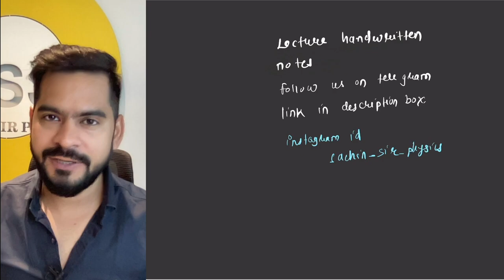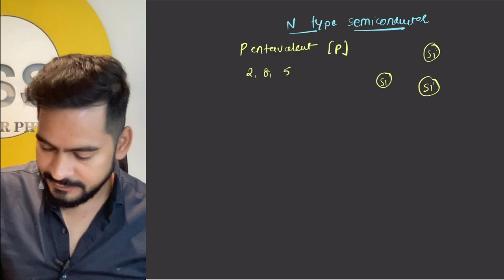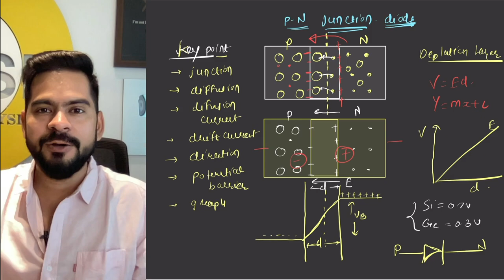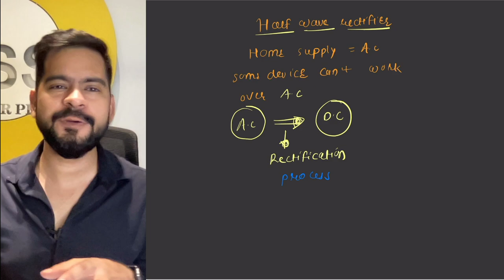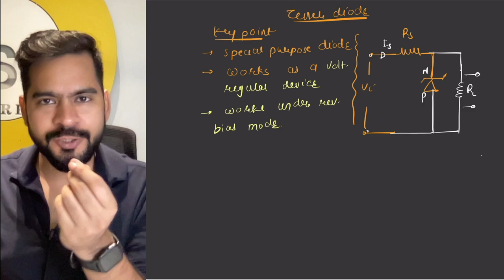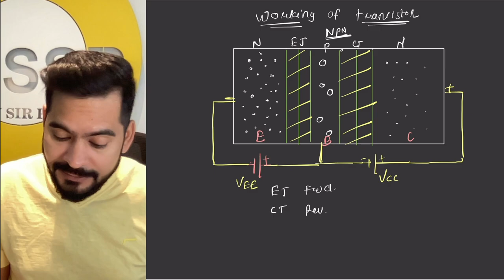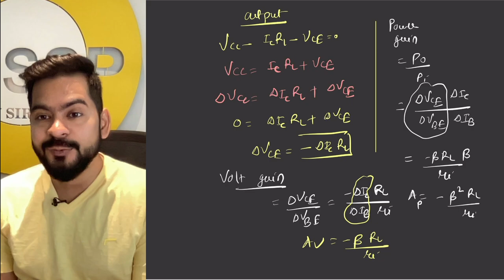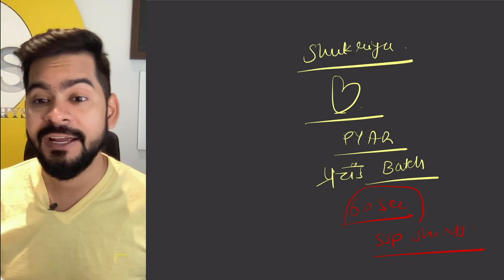Semiconductor devices full chapter in one video | class 12 physics | NEET I CUET | sachin sir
In this video, you will find the session on " Semiconductor Electronics Class 12 for NEET 2023 Preparation " | NEET Josh 2021 | NEET Online Coaching | Semiconductor Electronics Class 12 Physics Chapter 14 | Today's NEET Physics Lecture is exactly about Important topics from Semiconductor Electronics Class 12 in One-Shot. If you want to score high in the NEET exam 2023 , then this session will help you to get more marks. So watch the complete video and let's get a better understanding of the topic.

👇👇अपने ssp sir को Support  करे इन  Channel का हिस्सा बनकर 👇👇❤️❤️